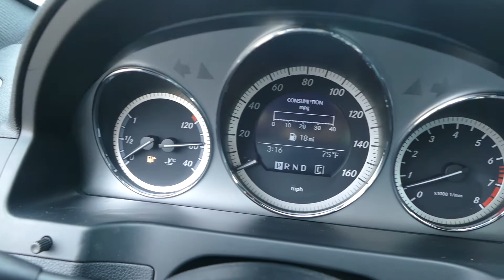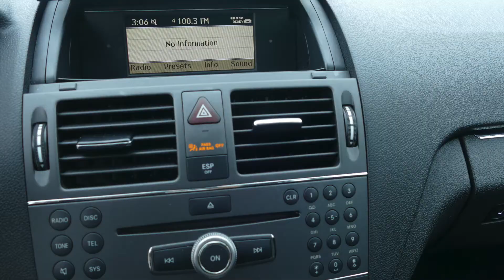2010 Mercedes C300 4Matic / AWD All Weather Destroyer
This luxury and sport performance 2010 Mercedes C300 4Matic sedan looks and feels great cruising around the Minnesota lakes this summer and into the snowy winter. The high powered 3.0L DOHC V6 durable engine is smooth and strong.

It’s in excellent condition, starts every time, and has ICE COLD AC for the summer. Want a daily driver that carves the road corners and sweeps yet looks beautiful pulling up at the valet parking spot at your favorite restaurant or club? It turns heads and hearts!

The 2010 Mercedes C300 4Matic – is focused on luxury and performance in any kind of weather. This C300 has power everything and the legendary 4Matic 4WD/AWD drivetrain. Don’t let this great example of German engineering pass you by! It’s been well maintained and looks sharp and ready to roll for the summer. It is fuel efficient and has a great sounding premium audio system.

These C300 4Matic will go fast and sell fast! Was $10,995 and on SALE for only $9,995! Below book value! Price to sell! Excellent CarFax available for free too!

Financing available. Bad credit no problem!

POW! 3.0L DOHC V6 Engine – Powerful, Smooth and Reliable!

WHAM! AWD 4Matic – Traction and Snow Destroyer

• Powerful, reliable, efficient 3.0L DOHC V6
• Automatic transmission - Smooth
• All Wheel Drive – AWD 4Matic
• ICE COLD AC
• Sport gauge cluster
• Power window & locks
• Leather
• Sunroof
• Premium MB Audio System
• Traction control & ABS brakes
• Starts great and runs smooth
• Full 52 point mechanic inspection & tune-up
• CLEAN and GREAT condition!

ON SALE - Was $10,995 and on SALE for only $9,995! Below book value! Will go fast! Excellent CarFax available for free!

We are a quality used and new car dealership in Edina / Minneapolis & Delano, MN. Customer service is #1 and excellent cars! We provide financing – low interest rates, bad credit, divorce… we understand.

Covid-19 Notice: Our dealership is open by appointment only to minimize gatherings over 10. We practice the government recommended Corona Virus protection advisory. Your safety is very important to us and the community. Stay safe, healthy, and we wish the world well. CarVici Management.

CarVici, LLC
5301 Edina Industrial Blvd, Ste 2

CarVici, LLC is a licensed dealership in the State of Minnesota. All vehicles are sold-is without warranty or maintenance support unless specified. CarVici, LLC is not responsible for errors and omissions within this advertisement or vehicle listing.